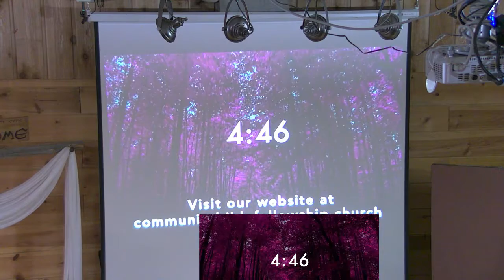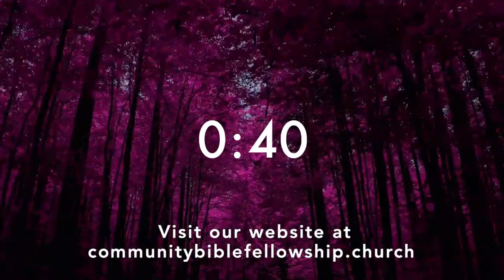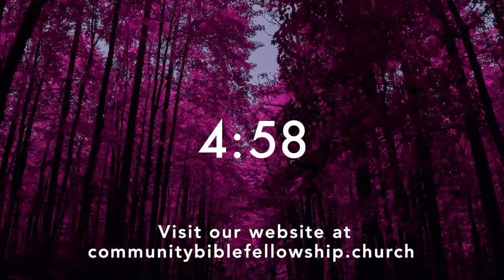Community Bible Fellowship 10/31/21 Service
People of Hope~2 Cor 13:11-14